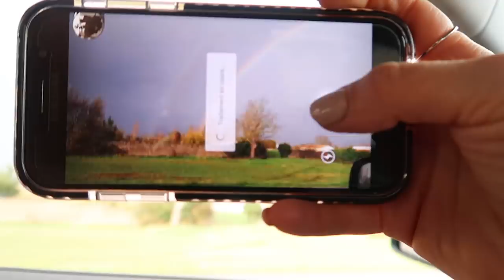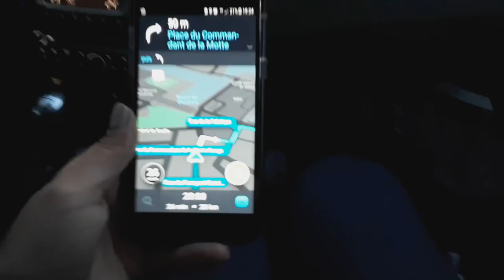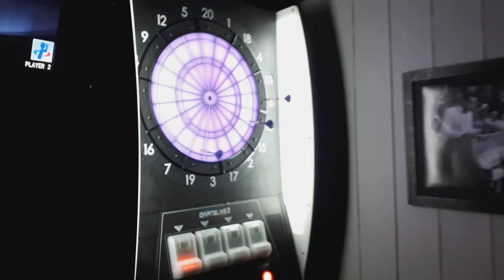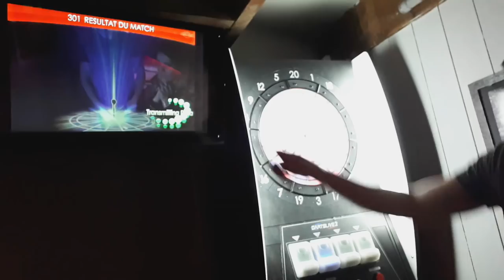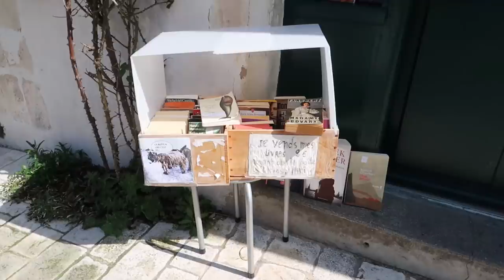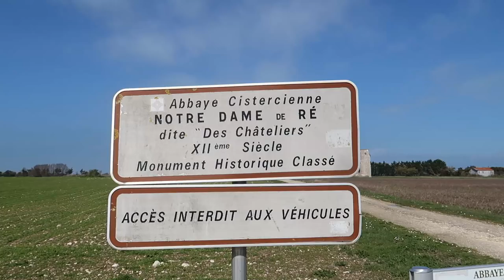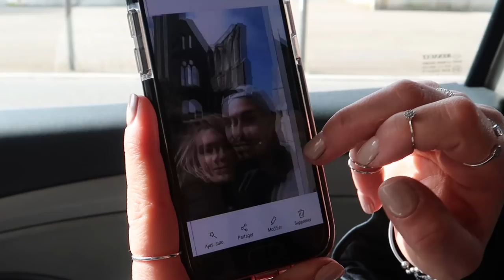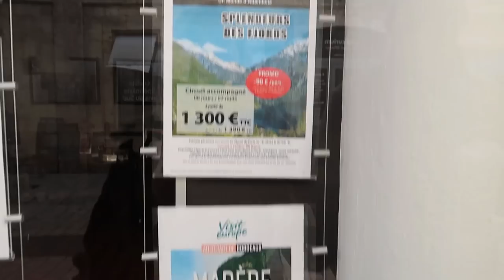Venez avec nous sur l'Île de Ré !!!